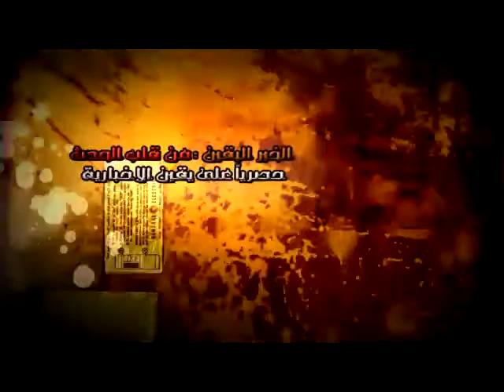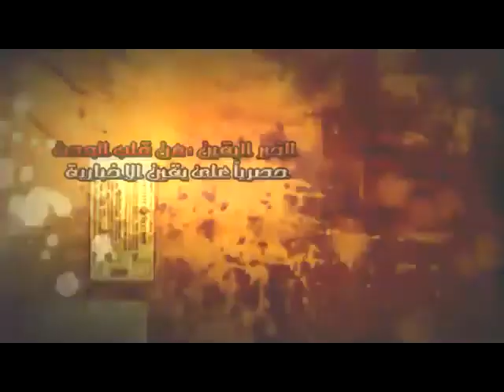الاطراف المعنية وشركاء التنمية ج4.....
الاطراف المعنية وشركاء التنمية ج4. شبكة يقين